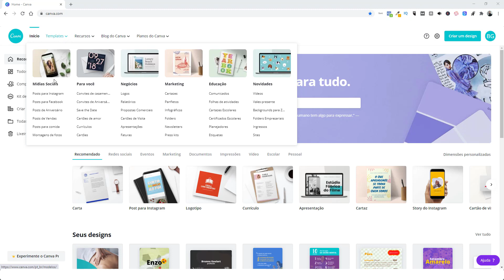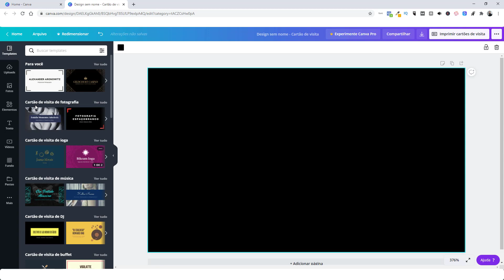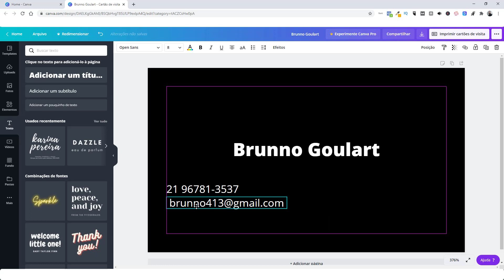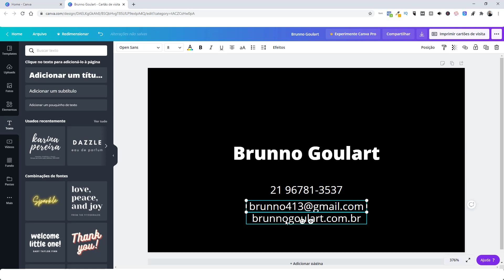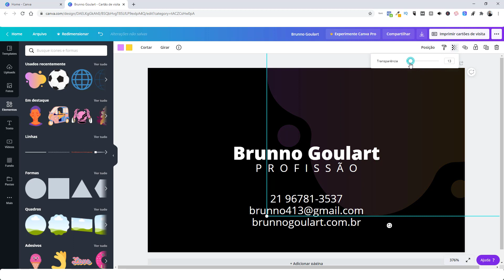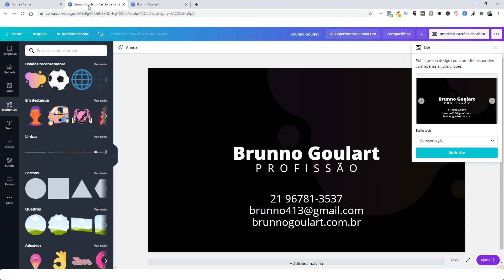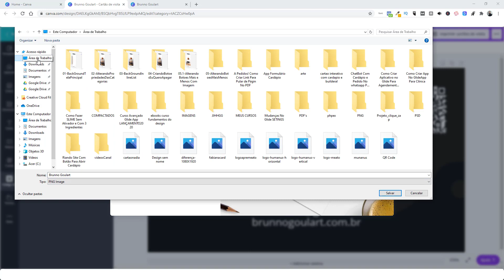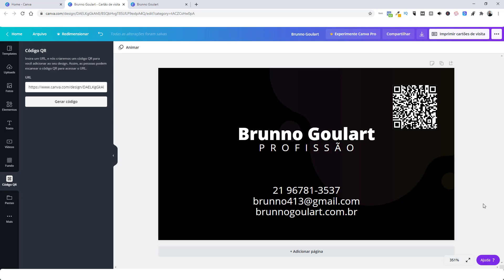como criar cartão de visita com QR code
Aprenda criar um cartão de visita com QR code no Canva

Neste vídeo ensino criar um cartão de visita digital na plataforma Canva. Este cartão de visita digital possui um código QR (QR CODE) para facilitar o compartilhamento do seu contato sem que você precise carregar cartão de visita de papel.